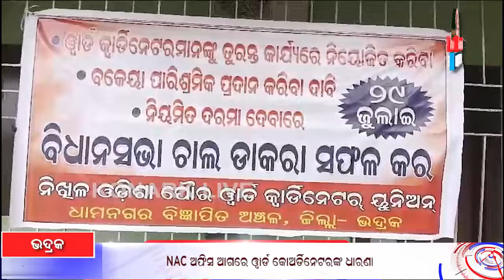NAC ଅଫିସ ଆଗରେ ୱାର୍ଡ କୋର୍ଡିନେଟରଙ୍କ ଧାରଣା || KONARK LIVE